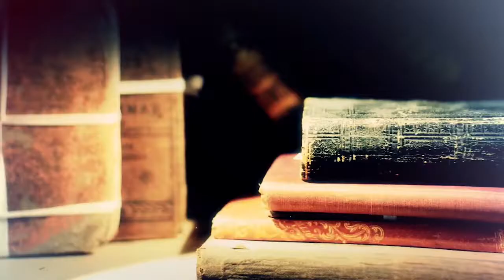21 Cristo, el Ungido Significado de “CRISTO”